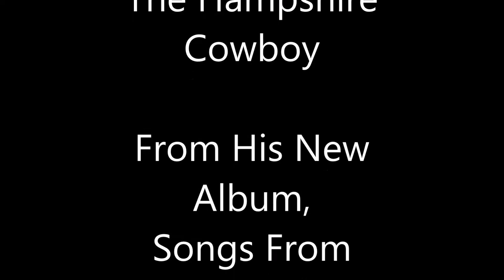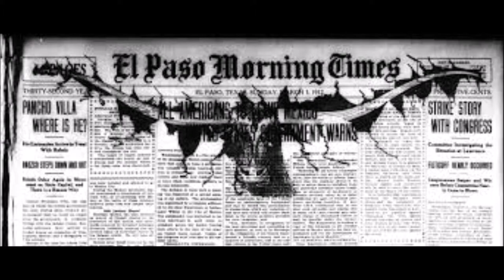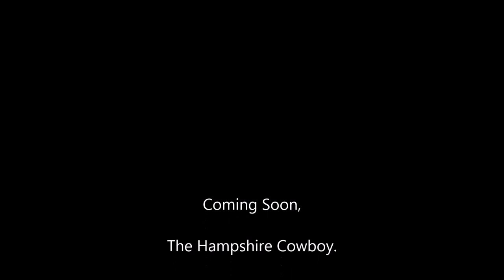El Paso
From the Hampshire Cowboy's new Album., Songs From A Traveling Man.Out Soon.